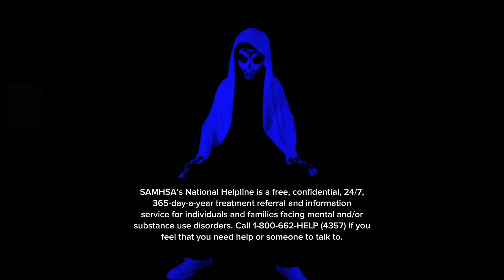How to Overcome Anxiety: Simple Tricks to Reduce Anxiety Fast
Isaiah 41:10